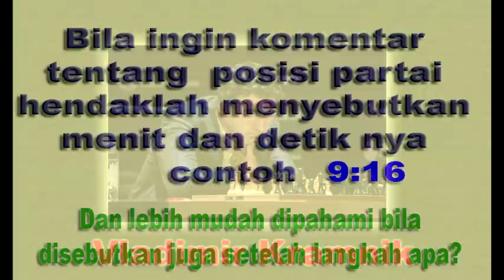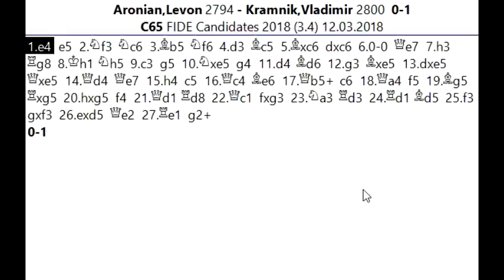LANGKAH BARU SUPER BRUTAL dalam Pembukaan Ruy Lopez variasi Berlin oleh Vladimir Kramnik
Salam jumpa para pecinta catur , jumpa lagi dengan saya Suwaji , dan kali ini akan kita ulas partai Vladimir Kramnik  saat berhadapan dengan Levon Aronian  pada Turnamen Fide Candidate pada 12 Maret tahun 2018. Dalam permainan ini pertarungan terjadi sangat sengit dan cenderung brutal setelah Vladimir Kramnik  membuat langkah baru dan terus menggempur di sayap raja putih , Sehingga Levon Aronian harus mengakui keunggulan Kramnik pada langkah ke 27. Saya yakin para pecinta catur sudah tidak sabar lagi untuk menyaksikan partainya , untuk itu mari langsung saja kita ulas bersama.